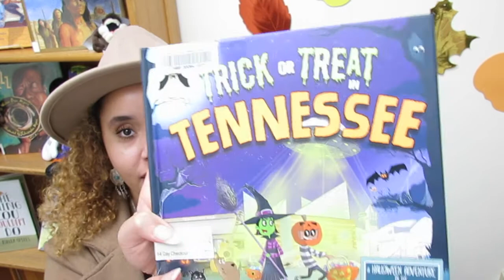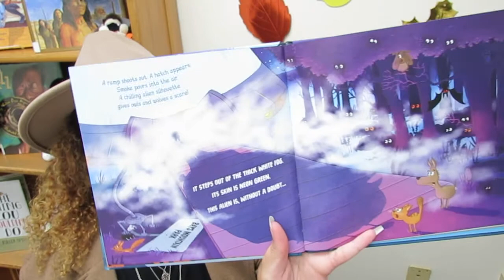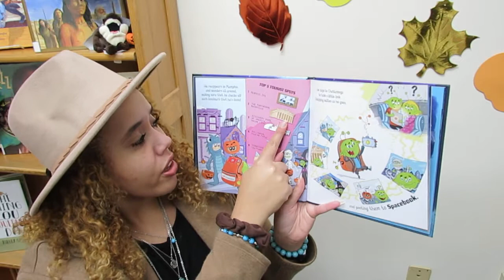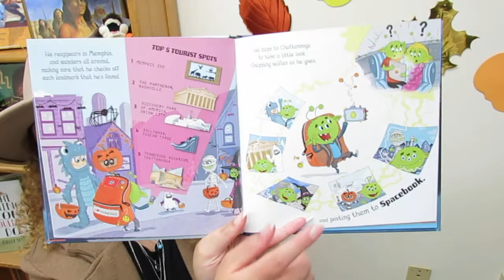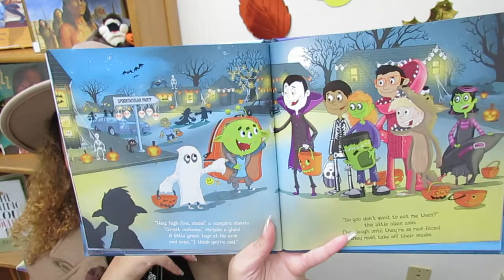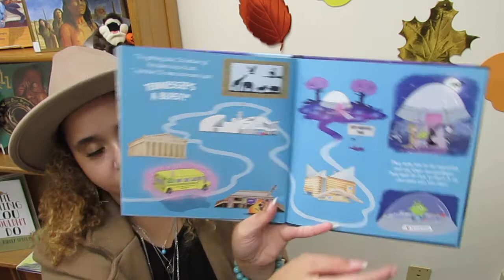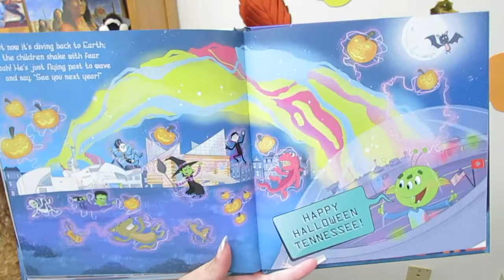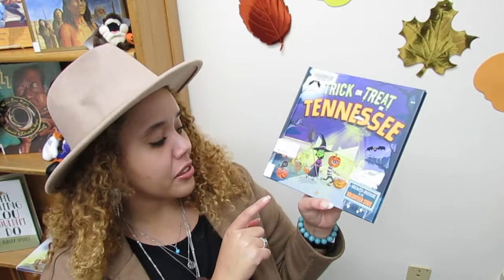Caitlyn's Corner: Trick or Treat in Tennessee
We're celebrating with 2 weeks SPOOKY books! Today's read is called, Trick or Treat in Tennessee, by Eric James. Happy Reading!